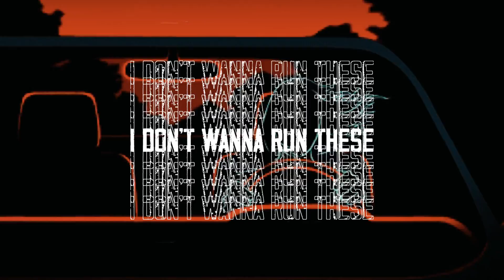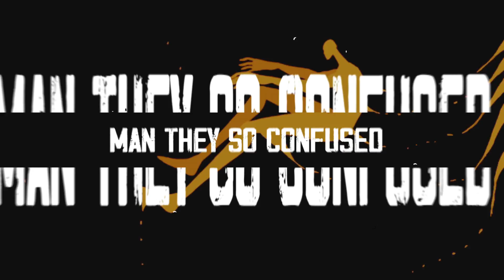Ekelle - Games ft. Ervin Mitchell (Official Lyric Video)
Official lyric music video of Games by Ekelle featuring Ervin Mitchell.